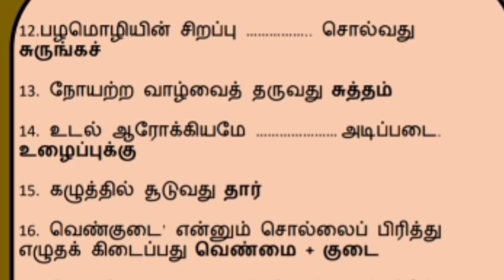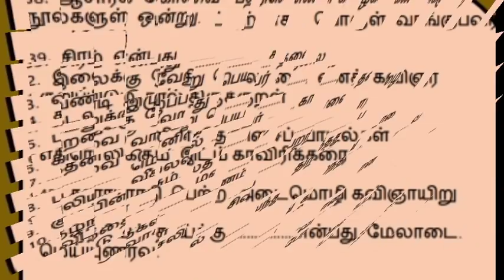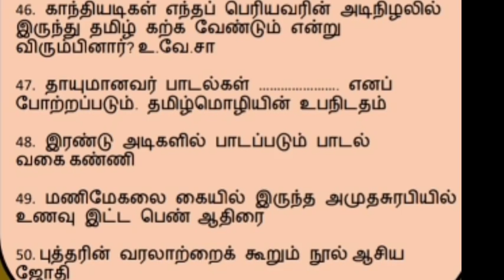MHC OA பொது தமிழ் important questions/General Tamil important questions MHC syllabus part 2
BETHESDA FOUNTAIN
Govt job notifications and current affairs